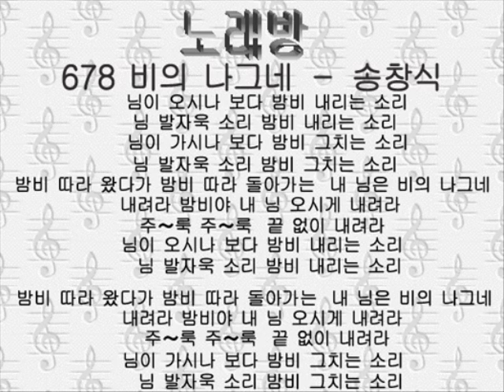678 ピエ ナグネ 비의 나그네－송창식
한국어를 모국어로 하지않는 오리지날 일본사람이 가라오케에서 부른 한국가요입니다